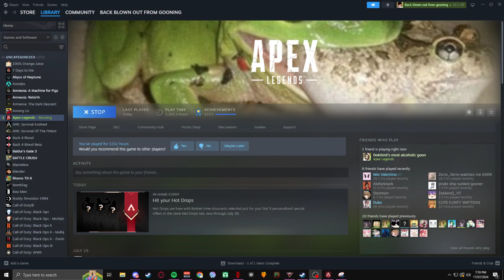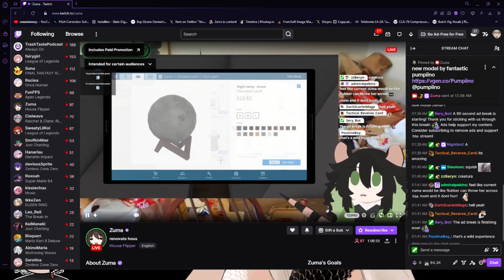Doctors Diagnosed This Vtuber With Chronic Apex Addiction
Doctors diagnosed me with an apex addiction, This is so sad can we get 3 likes and a nae nae, Hope you enjoyed watching :3